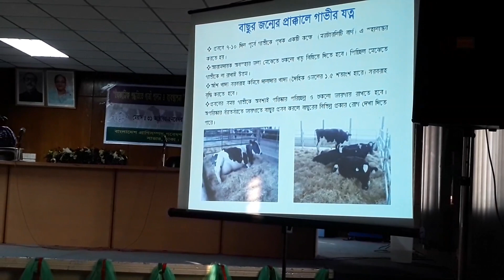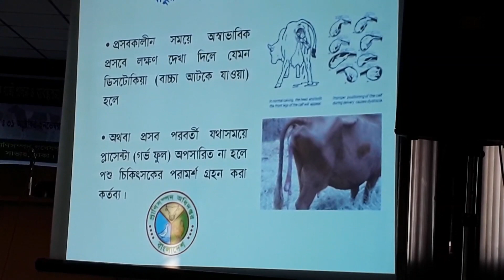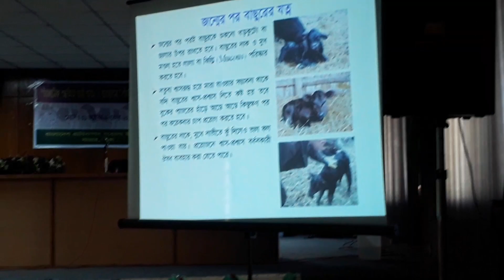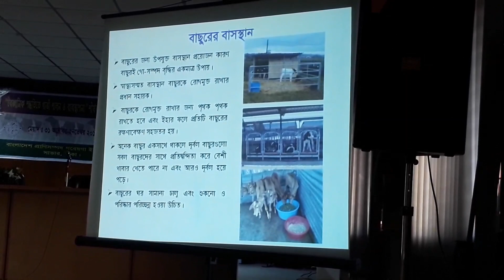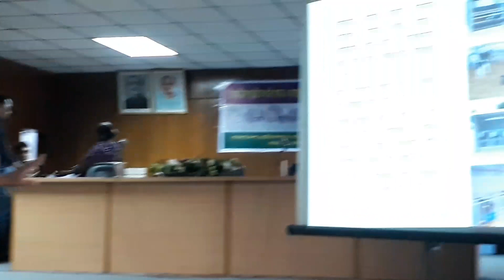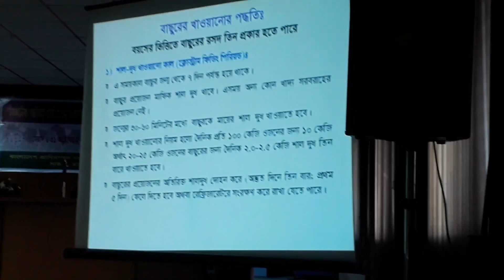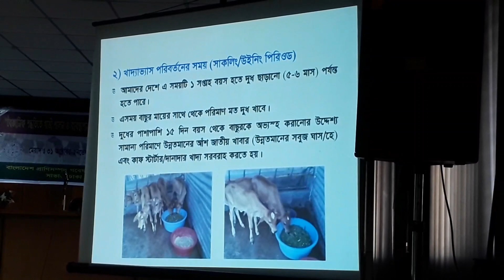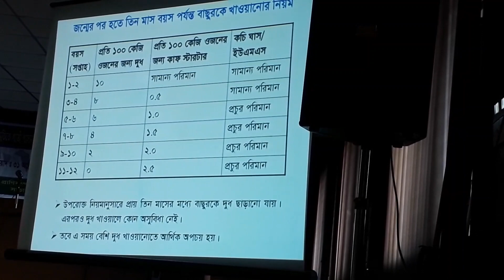নিজেই তৈরি করুন বকনা থেকে উন্নত জাতের গাভি। বাসুর পালন